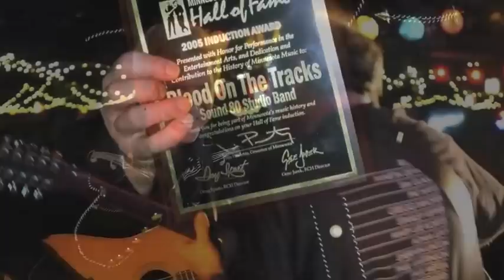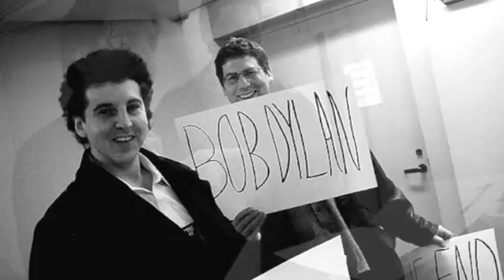MR TAMBOURINE MAN Blood On The Tracks Live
Video by Susan Casey

See Blood On The Tracks Live FREE In Concert, July 28, 2012